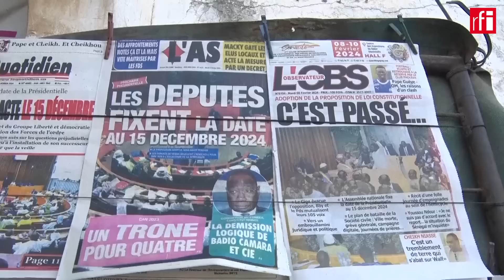Sénégal : marche silencieuse prévue ce week-end • RFI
Le mouvement citoyen Aar Sunu Élections promet une nouvelle marche silencieuse ce samedi 17 février. Avec un nouvel itinéraire dans Dakar, validé cette fois avec le préfet de la capitale qui avait interdit celle prévue mardi 13 février. Un rassemblement pour dire son refus du report de la présidentielle et demander aussi de revenir au calendrier électoral initial.